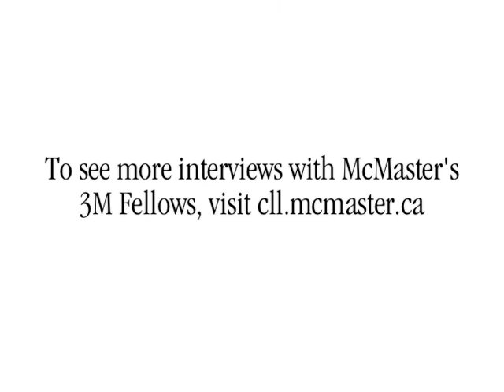Talking About Teaching - Miroslav Lovric (#4)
Dr. Miroslav Lovric (Department of Mathematics & Statistics, McMaster University) describes some of the highlights of his teaching career.

Part of a series of video interviews with McMaster's 3M National Teaching Fellows, produced by the Centre for Leadership in Learning.